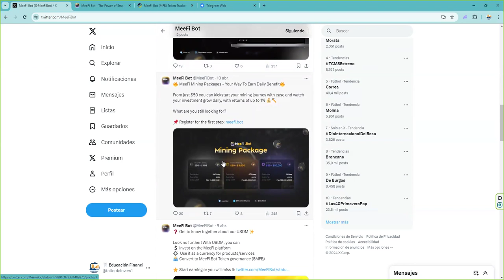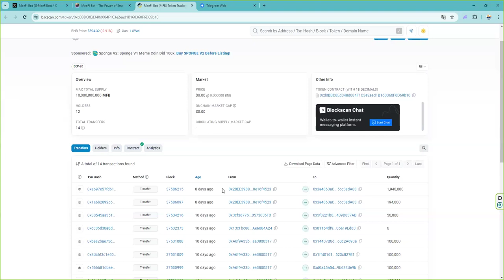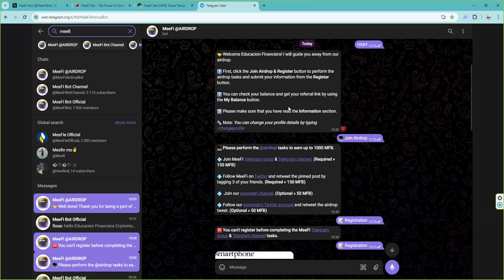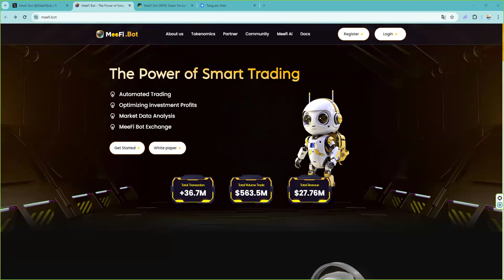obten 400 MFB equivalentes a 20